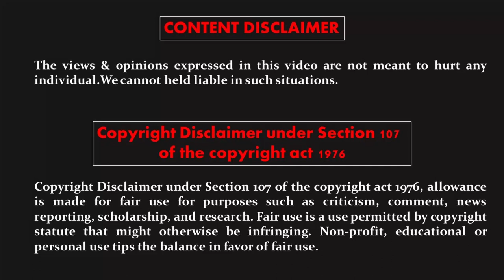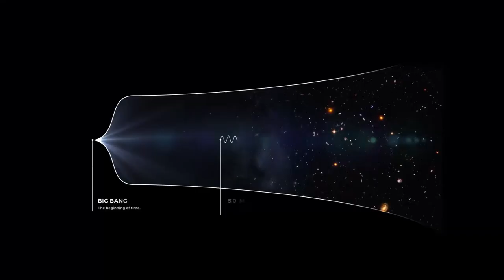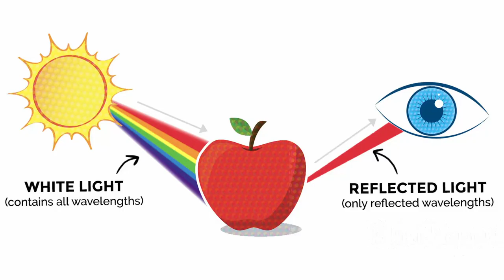James Webb Space Telescope | Big Bang | Time Travel | Insane Engineering | Space Mission| Tamil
A 10-billion-dollar telescope endeavor to track photons that are emitted due to cosmic waves cooling down and forming hydrogen atoms that burns bright during the formation of first galaxies.  Some of these photons have travelled over 13.5 billion years.

An engineering marvel, James Webb space telescope was developed to understand the origins of the universe in our solar system.
Space telescope is to observe lights emitted by the first formed stars in our solar system. These stars used to emit ultraviolet rays and due to continues expansion of the universe, ultraviolet light will be seen as infra-red light. With James Webb scape telescope sensitivity to infrared light and resolution it will be able to see the first light of our universe.

James Webb space telescope was lunched using Ariane 5 rocket from French Guiana, which is located on the earths equators thus providing additional reinforcement towards reaching the final observatory destination. Webb telescope is unlike Hubble telescope which orbits earth at a distance of 570Km. Telescope destination is 1.5 million kilometers from earth called Lagrange point 2

There are total of 5 Lagrange points between the sun and earth that helps satellites to obit in a stable position with other gravitational bodies, it is important for the telescope to obit an different path away from the sun, as telescope are infrared light seekers and heat from sun will it ponent for the sensors to observe the photons from distant past.

Lagrange point 2 gives the telescope right position to align itself with its rear facing sun, earth and the moon. For the telescope to work it has to be built to be functional at -233degree Celsius and it has to block out heat from the sun which will heat up to 83degree Celsius, so telescope is provided with a heat shield.

Heat shield is made using 5 layers of Kapton sunshield, As Kapton material by nature is transparent and not effective for the blocking heat, each layer is coated with 100 nanometer thick aluminum. This provided the heat shield its reflective nature and thus prevents heat transfer from hot to cold side through radiation.

Second most important part of the telescope is the unfolding sequence which will start to take place after launch and most challenge part of this sequence starts to take place on day 7 after the deployment from earth as over 300 components that needed to be unfolded over a span of 3 days to precisely complete the formation of sun shield. Failure in 1 component to unfold can end the 25 years of time taken towards this development.
Next big challenge is the detection instrument cluster which has been maintained in a cryocooler as this instrument needs 7-degree kelvin to operation efficiently.

Mirrors on the James Webb Space telescope are made up of 18 hexagonal segments with over all diameters of 6.5meters collective making a surface area of 25sqm. Mirror surface are beryllium plated in gold. When compared to a Hubble’s telescope this mirror is 5.5 times larger. Even though the mirror is massive when compared with Hubble’s telescope it is more than 60% lighter as Hubble’s mirror are made up of solid glass.

This size of mirror is required in order for the telescope to capture Nano janskies that would appear in the space. With this size, telescope will be able to collector about 1 photon per second. when you compare the same with human eye, we collect about 1 million photon per second.
Each of the 18 hexagonal segments are programable and will be able to adjust its position and shape in relation to the secondary mirror that is located on the main mirrors focal point.

In order for the maintenance positioning, telescope is equipped with 20 different rocket thrusters that are fuel by 191liters of hydrazine and 95.5liters of dinitrogen tetroxide which will be stored in the spacecraft bus compartment. 8 thruster modules 2 on each corner to make the telescope towards the point of interest. These 16 Thrusters engines will be fuelled by hydrazine only. And remaining 4 motors fuelled by both hydrazine and dinitrogen tetroxide are for controlling spacecraft orbital and positional control.

Life cycle of James Webb Space Telescope is expected to be 10 years that is purely based on the limited fuel resource that is available on board to keep the space craft and the telescope operational. NASA Currently has no way of refuelling the telescope. With NASA leading the space age we will see in future robots that are deployed to refuel long distance space crafts and I believe it will happen before demise of James Webb Space Telescope.